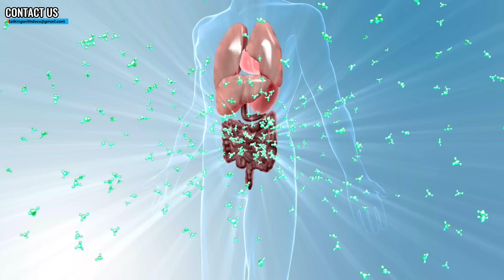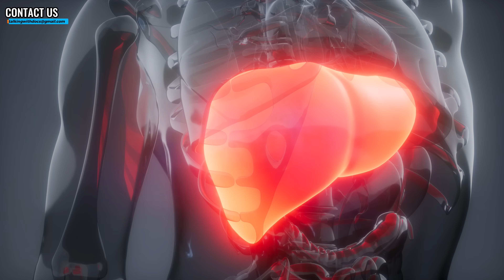A Diet That Lowers Cholesterol As Much As A Statin? Portfolio Diet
Many people think statins are the only effective way to lower cholesterol, but diet can play a powerful role too. In this episode, the doctors break down how the Portfolio Diet can significantly reduce LDL cholesterol and how it compares to cholesterol lowering medications like statins.

The Portfolio Diet focuses on specific cholesterol lowering foods that work together to block absorption, reduce production, and improve heart health. We explain what the science says, who this approach works best for, and how it can be used alone or alongside medication.

You’ll learn:
- What the Portfolio Diet is and how it works to lower LDL cholesterol
- Which foods actively reduce cholesterol levels
- How effective the Portfolio Diet is compared to statins
- Who may benefit most from this approach
- How diet and medication can work together safely
- If you are trying to lower cholesterol naturally or want to understand all your options before starting or adjusting medication, this episode breaks it down clearly and is evidence based.